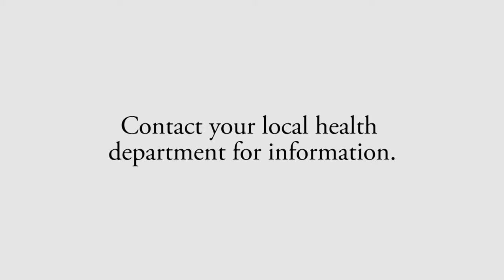Rabies Dos and Don'ts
Dr. Rink with the Nevada Department of Agriculture discusses the bat and rabies situation in Nevada. She also provides tips about the proper way to handle a bat in one's home and sources of information for those interested.